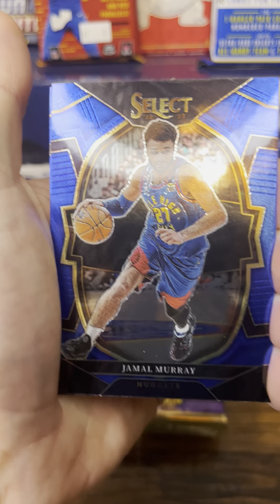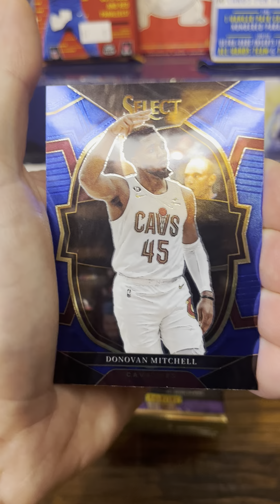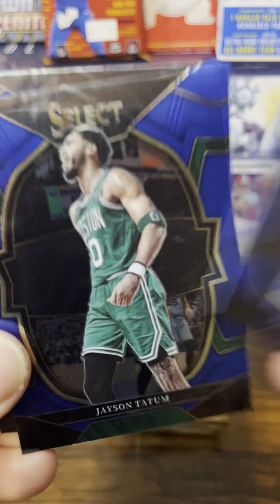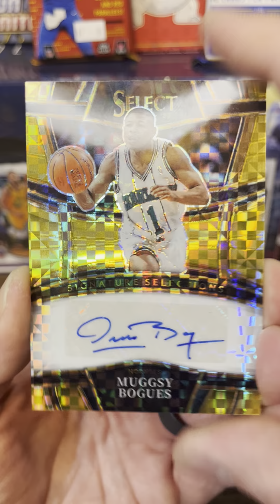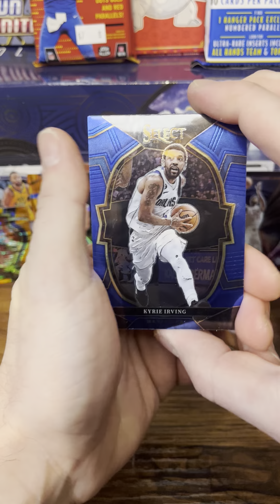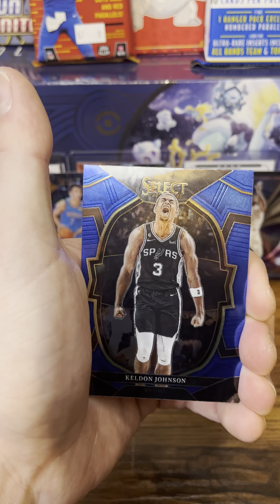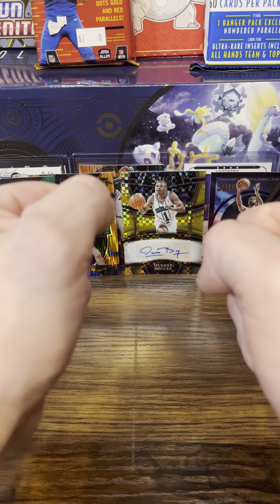Holy Select Basketball break!! an AUTO and so much more!!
Best break yet!